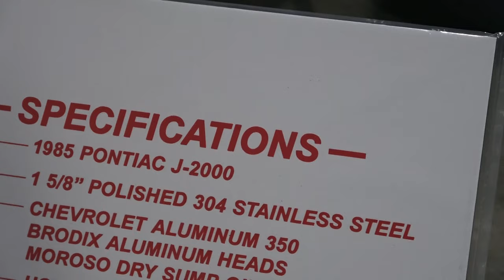Pro Street J 2000 Pomona Calif '24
J 2000 Ponitiac 85 Pro Street ICON Twin blowers,twin turbo car was way ahead of its time pure genuis 1986, Dobbertin’s Pontiac J2000 blew every other Pro Street car out of the water. Often described as the pinnacle of Pro Street, the turbocharged and supercharged car features a tilting body over a tube chassis, and its rear tires are so wide that there was no room left for a real suspension. (Dobbertin mounted a set of valve springs atop the rear axle in case anyone went looking for one.) Wholly impractical, this J2000 is more art than machine—and people love it. The Pontiac drew a crowd all weekend, with many fans of the car remembering how it wowed them when Dobbertin unveiled it almost 40 years ago. This 1985 Pontiac could be the poster child for the crazy pro-street movement back in the day and the Pontiac has been in, and on the cover of, HOT ROD many times in addition to winning the HOT ROD Super Nationals, Popular Hot Rodding Street Meet, Street Machine Nationals, and numerous other events. This insane custom rides on a 1-5/8-inch polished 304 stainless-steel frame and fields an aluminum 350 Chevy mill with Brodix heads and a pair of Roto-Master turbos as well as twin Magnacharger superchargers with nitrous and a water-alcohol injection system, all backed up by a Lenco four-speed. Catch more images of this iconic ride and its unique engine in our gallery and keep an eye out for the Spring 2024 issue of HOT ROD magazine.